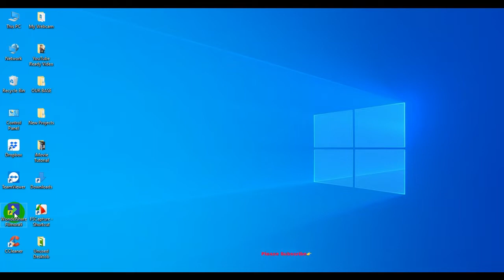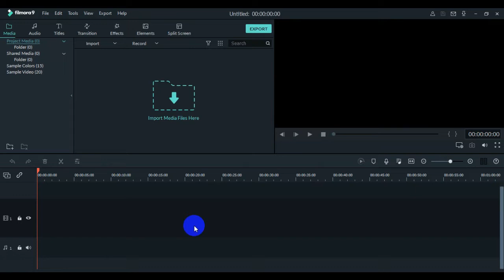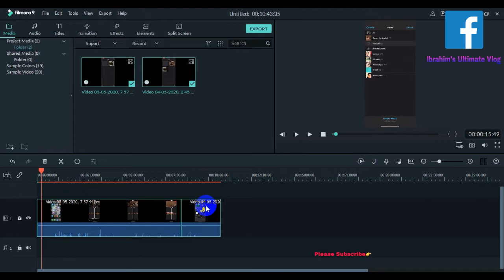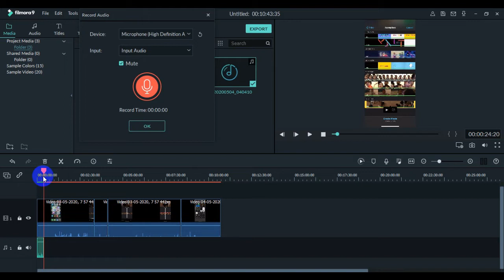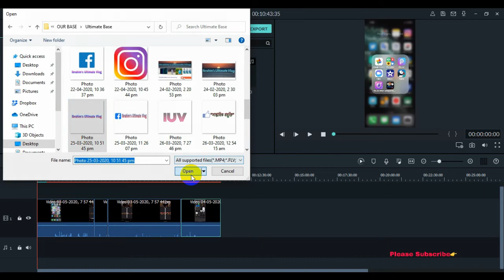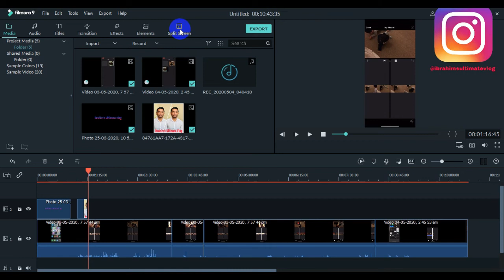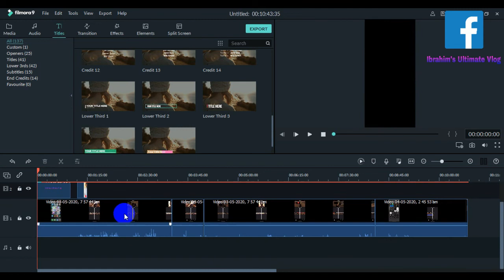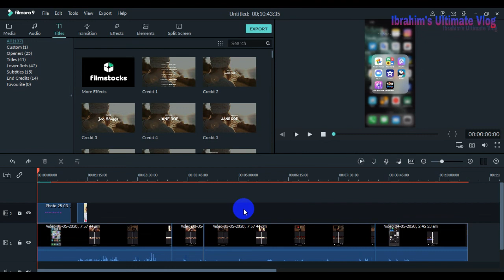How To Edit Video By Filmora9 On Windows 10 Starter |Tutorial| কীভাবে কম্পিউটারে ভিডিও ইডিটিং করবেন?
Filmora9 Full Beginner Bangali Tutorial. কীভাবে কম্পিউটারে ভিডিও ইডিটিং করবেন? আমি Filmora9 ব্যবহার করি এবং সেটা কিভাবে করি এই ভিডিওতে তুলে ধরার চেষ্টা করেছি।

"Ibrahim's Ultimate Vlog" has been created to share Technological  information and General  information also my life experience with others through this Channel. I shall try to cover modern Technology and information. Your support is much appreciated.